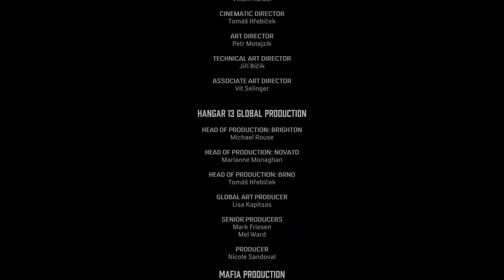MAFAI DEFINITIVE GAMEPLAY ft HSK. Gaming